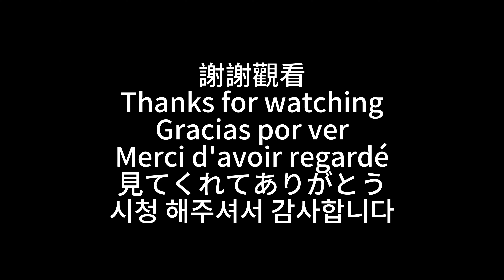1930 Albany Downtown Market